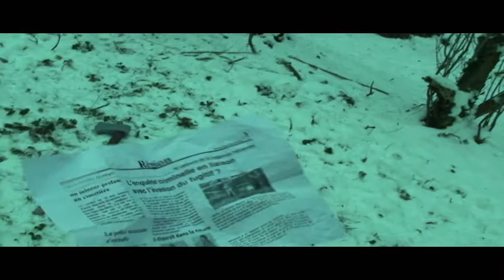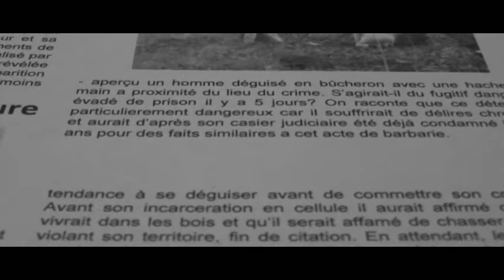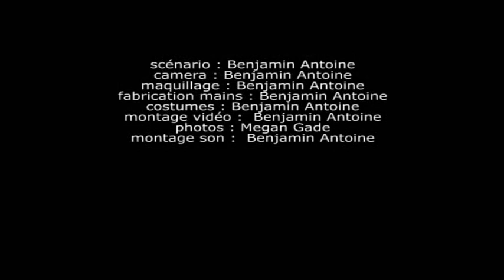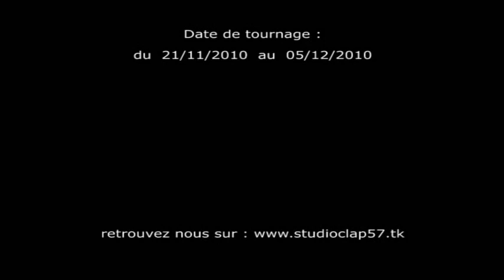LUMBERJACK le film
Résumé: Quelques jours après la découverte du cadavre de la joggeuse disparue dans la forêt du Mont St Quentin, Steven, faisant son jogging, se fait surprendre par un dangereux bûcheron qui a soif de le tuer. Steven va-t-il s'en sortir tout seul dans cette forêt hostile ? C'est à vous de le découvrir ...